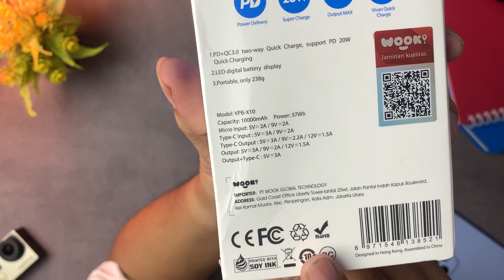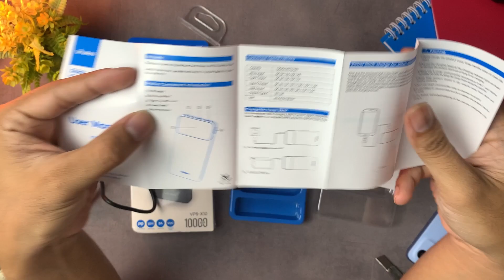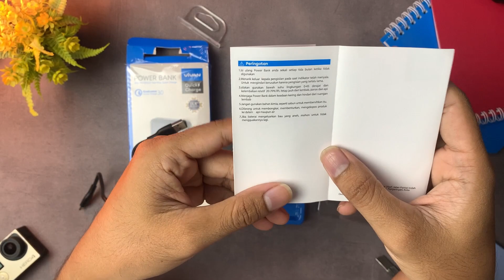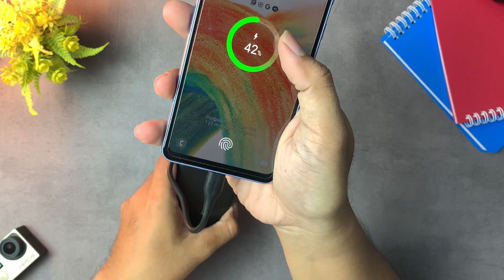POWER BANK MURAH TAPI GA MURAHAN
Assalamualaikum wr.wb.

Pada kesempatan kali ini saya ingin sharing mengenai powerbank dari vgen, powerbank ini kapasitasnya 10.000 mah, dan yang paling saya suka itu dia memiliki desain yang tidak terlalu besar

powerbank dari vivan ini juga bisa di bilang murah, jadi buat yang penasaran bisa langsung aja tonton video ini ya

terima kasih